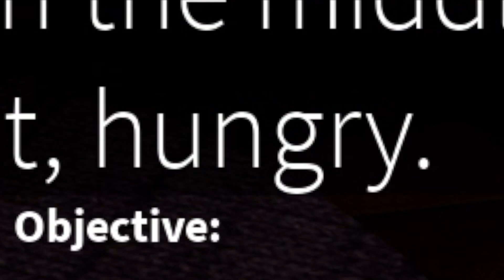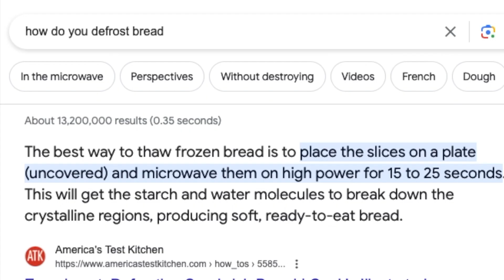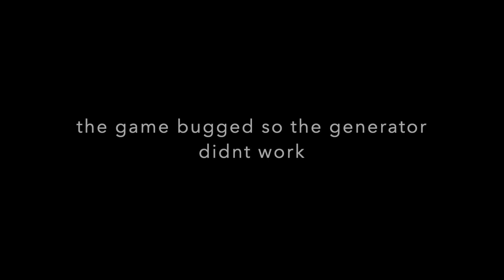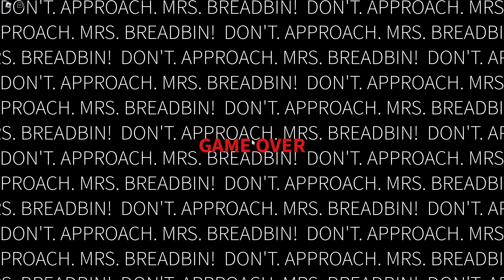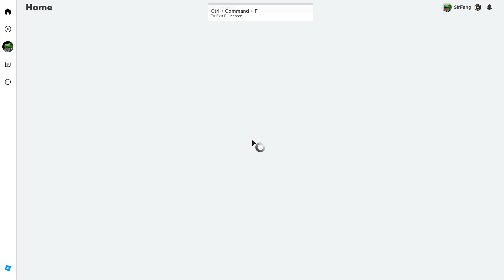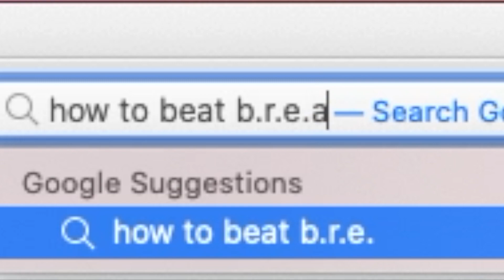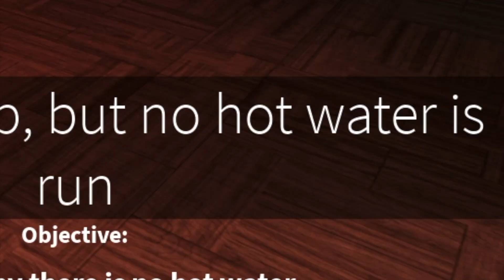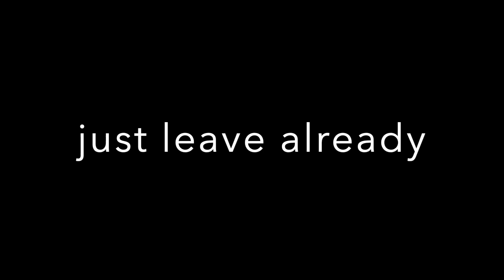I lost my sanity to a piece of bread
evil bread